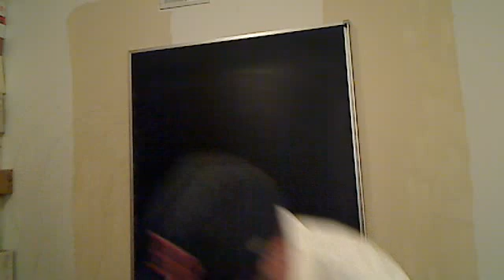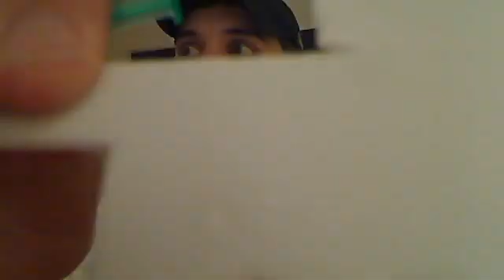Misconceptions and Science (STW - Lesson #1151 - Video Supplement)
This is a video supplement for the webcomic Surviving the World Lesson #1151 - Chemical Engineering

For a clearer image of a water droplet on the teflon surface, both before and after treatment, you can see them The paper on this method by Nilsson, Daniello and Rothstein (from UMass, not MIT as stated in the video) can be accessed

For a clearer image of the water droplet on the modified glass wafer, you can see a series of photos taken as the droplet evaporates off the surface The paper on this work by Gao and McCarthy (also from UMass) can be accessed

Any further questions/complaints can be directed to Dante Shepherd via email.